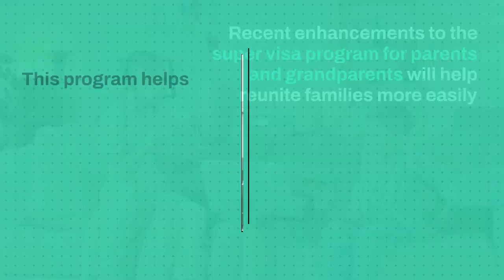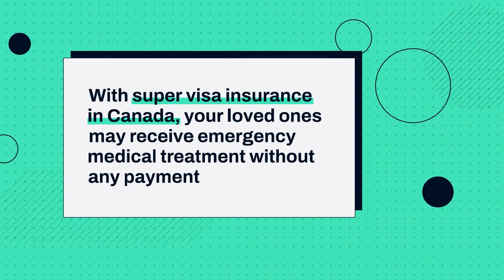Super Visa Changes: Extended Stay for Applicants in Canada (Updated November 2022)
The super visa program is set to undergo some major enhancements, thanks to a recent announcement from the Canadian government. These changes will make it easier for parents and grandparents of Canadian citizens and permanent residents to visit their loved ones in the country. Among other things, the new regulations will allow applicants to stay in Canada for up to five years at a time, with multiple entries possible. So if you're looking to spend time with your family in Canada, this visa is definitely worth considering. Check out the video to learn more.